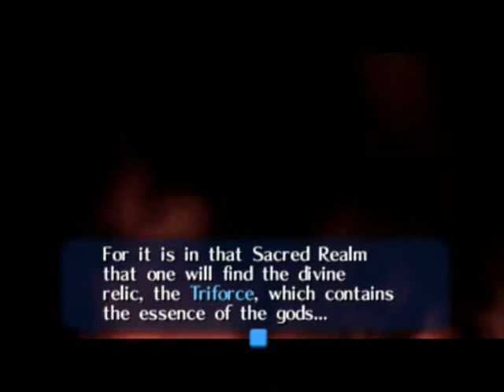Zelda The Ocarina of Time - Boss Gohma - Part 4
The first boss in the game: Gohma the Parasitic Amored Arachnid.
Difficultie: ++

P.S. I did a little stopid with killing it, there is a easier way.